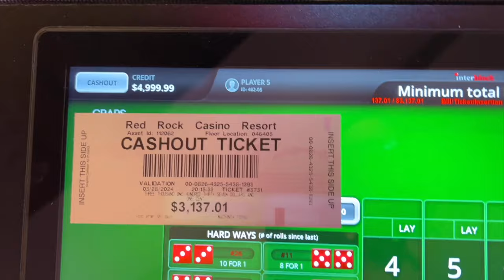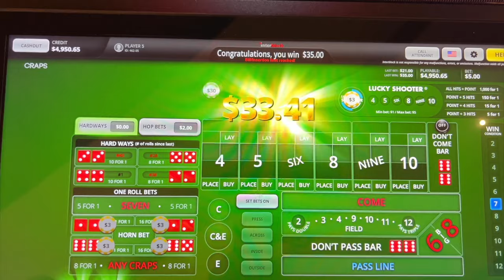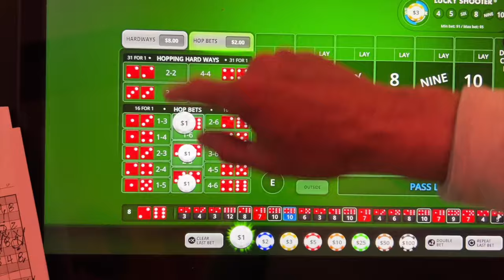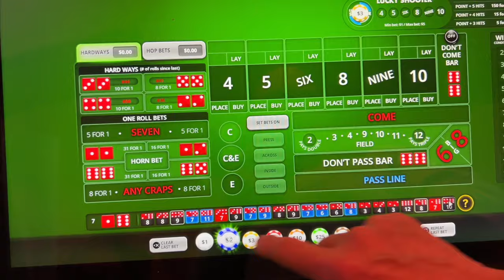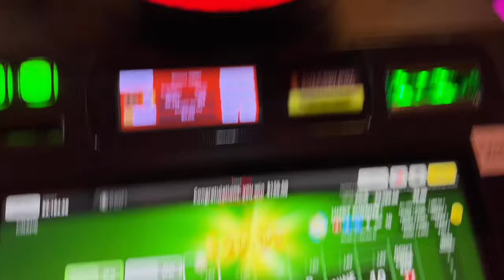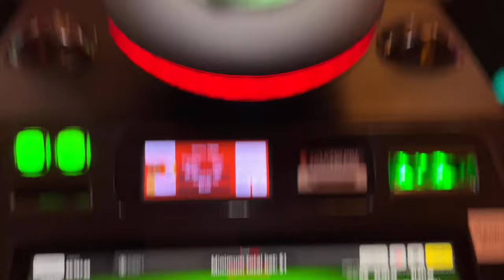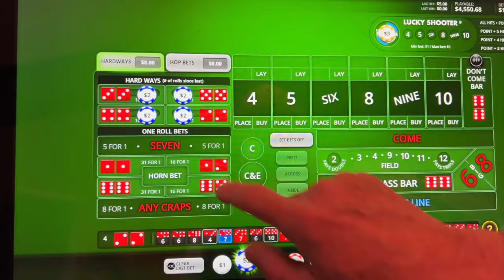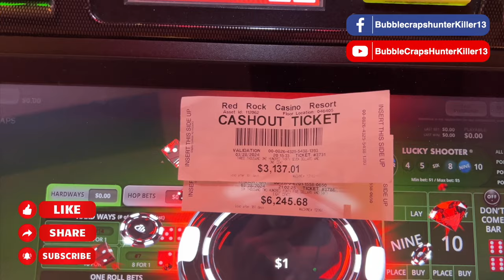BubbleCrapsHunterKiller13 Session 16 of our highlimit BubbleCraps 15% Compounding Challenge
@BubbleCrapsHunterKiller13  everyone thinks gambling is all about winning as much as you can, but on a skill game it is about discipline that creates the solid foundation for long term success.  We play with a specific strategy and we do not focus on the money.  Winning 1000 on day and losing it all the next is not a winning strategy long term.

Our goal in this series is to build it slowly taking a 15% profit each day and compounding it just like interest.  I personally built this strategy with an increase win goal, loss goal, and betting patterns across box numbers to allow us to reach our goal with close to the same number of hits at any level.  Sometimes they will be quick if repeat numbers are rolling and sometimes they may take a bit longer if we get picked off one or two times.  Either way, we will stick to the plan and hopefully reach our end goal in 28 days. First 21 days listed below.

Day               Goal                  Total Finishing Bankroll
1                    $150                    $1,150 - Completed - Win
2                    $173                    $1,323 - Completed - Win
3                    $198                    $1,521 - Completed - Win
4                    $228                    $1,749 - Completed - Win
5                    $262                    $2,011 - Completed - Win
6                    $302                    $2,313 - Completed - Win
7                    $347                    $2,660 - Completed - Win
8                    $399                    $3,059 - Completed - Win
9                    $459                    $3,518 - Completed - Win
10                 $528                     $4,046 - Completed - Win
11                 $607                     $4,652 - Completed - Win
12                 $698                     $5,350 - Completed - Win
13                 $803                     $6,153 - Completed - Win
14                 $923                     $7,076 - Completed - Win
15                 $1061                   $8,137 - Completed  - Win
16                $1221                    $9,358 - Completed - ?
17                $1404                    $10,761-
18                $1,614                   $12,375 -
19                $1,856                   $14,232 -
20                $2,135                   $16,367 -
21                $2,455                   $18,882 -